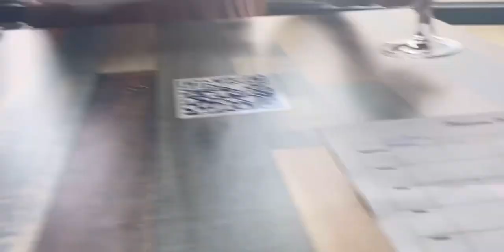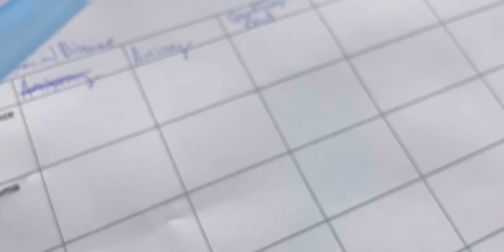Wine Tasting Vs. Shots: Which Gets You Drunker?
Hey hunnid gng what's been up with y'all I just been living my life having fun and in my own lane! I have been lacking on YouTube just because I'm working a lot more and I barley have free time so I'm trying to catch back up with y'all but I hope y'all like me getting to the money! Today I decided to go wine tasting and turn up with my friend just because we work so hard and barley have time for ourselves so we took ourselves out and had a fun day to ourselves!